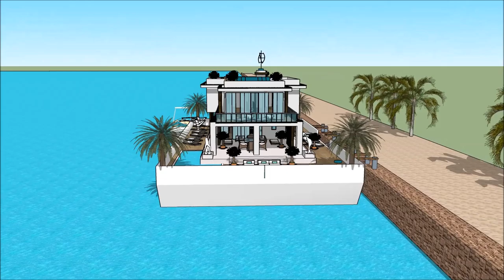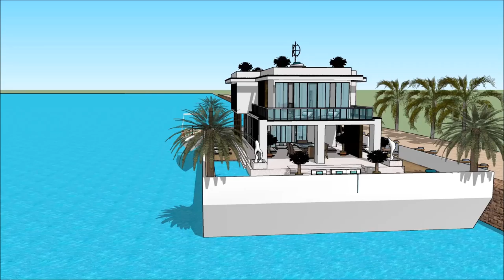Smart Плавучий дом симс 3 floating houses with basement floating house sims 3 like Build in Russia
The floating house villa houseboatzania launching an innovative high-end luxury yacht floating house villa mansion home design potentially as a display of exhibition of the Smart Плавучий дом симс 3  floating houses with basement floating house sims 3 like Build in Russia .

The collection of the Floating house villa houseboatzania concept of Smart Плавучий дом симс 3  floating houses with basement floating house sims 3 like Build in Russia  consists of high luxury and architectural art pieces in minimalism combined with living on the waterfront of the harbour.

The floating house villa mansion yacht design has the basis to sustain living with high standards and contemporary structural design - Smart Плавучий дом симс 3  floating houses with basement floating house sims 3 like Build in Russia  with numerous of prospects for excessive living and celebrating the desire of life worldwide: